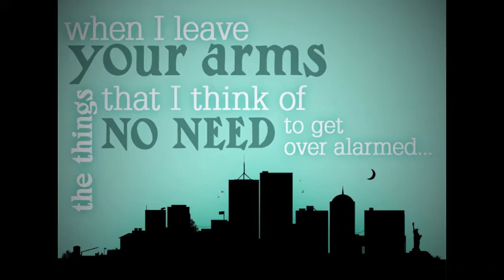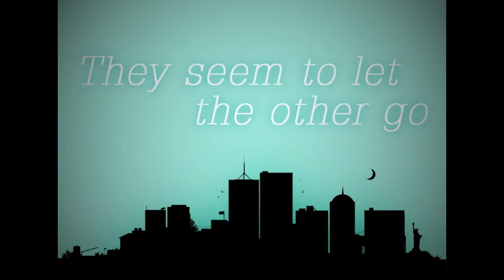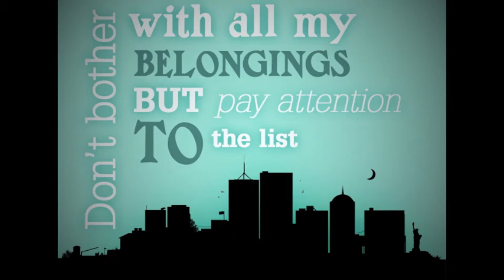Type in Motion - The Avett Brothers' "Murder in the City"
This is an assignment for Typography II in the Publications Design Graduate Program at the University of Baltimore.
I used Photoshop CS5 to create a series of still .jpg files, then imported into iMovie.

The type in motion is set to the lyrics of "Murder in the City" by the Avett Brothers.